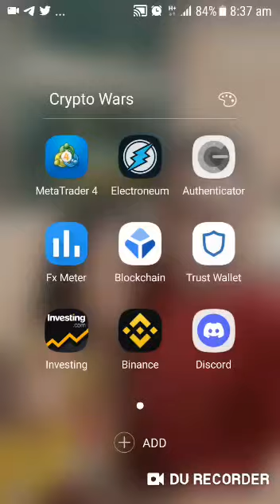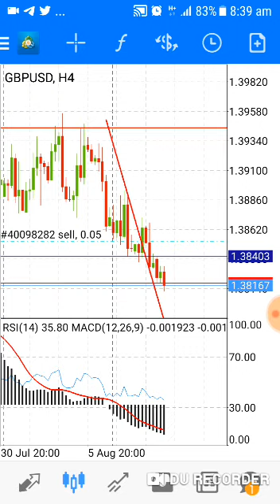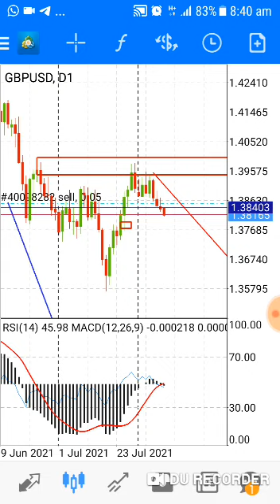Fx scalping consistent profit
Yes i have a trading group where i share my trades with my clients.

Criteria to join is to open an account with the recommended broker FXPRO using my referral IB LINK BELOW for free or request for fees through my mail